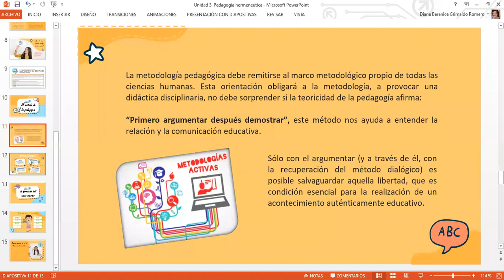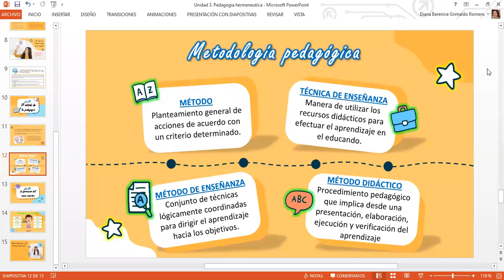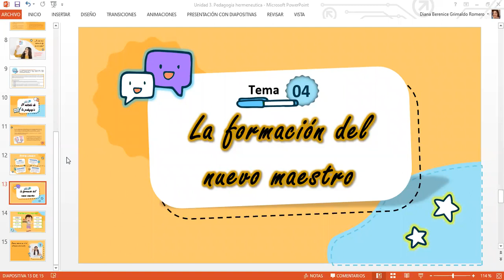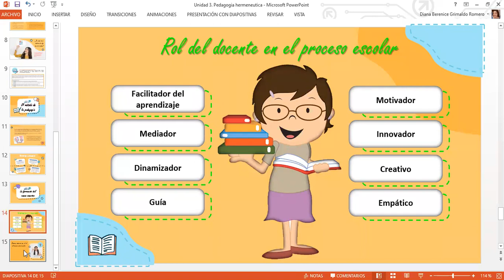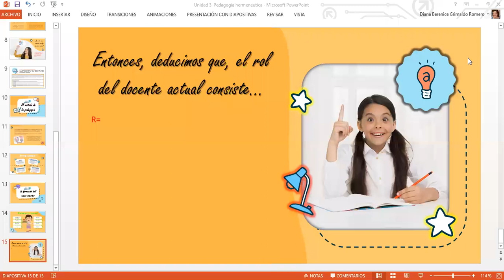LETIC 7° SAB (07/11/20) sesión 3. Pedagogía II